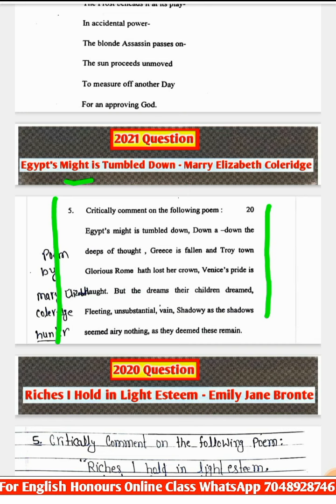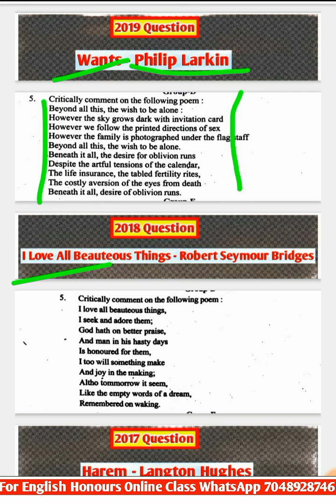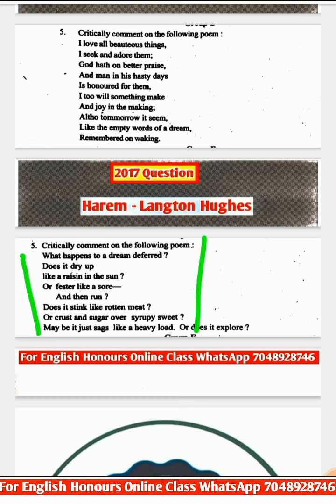LNMU BA PART-3 English Honours Paper-5 Unseen Poem Question Paper Review(2017-2022)